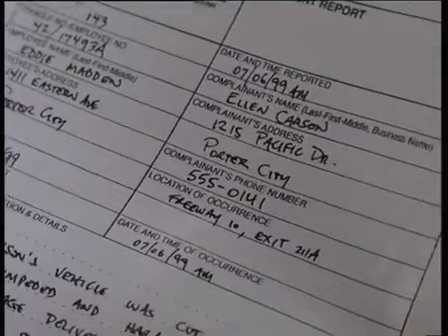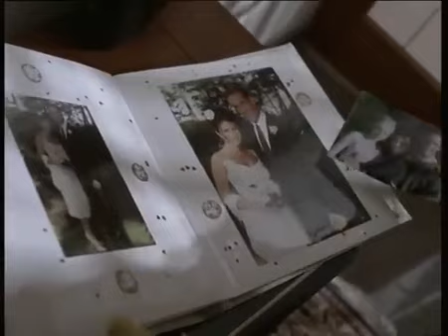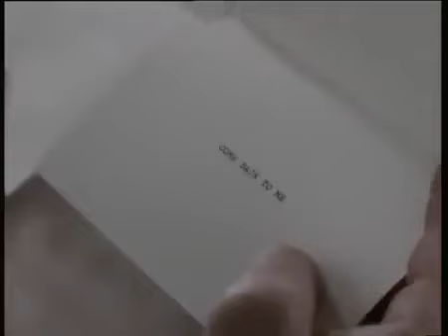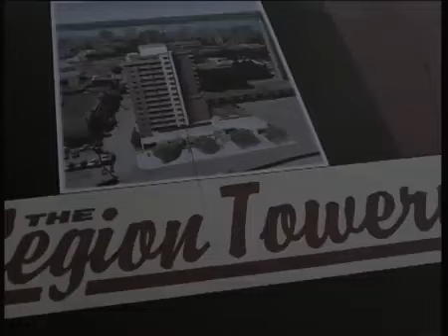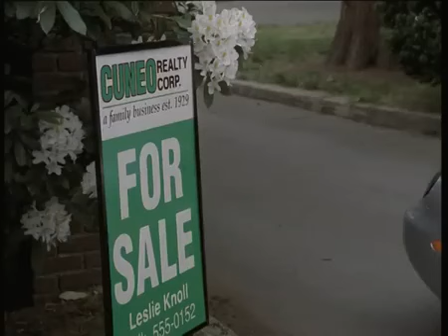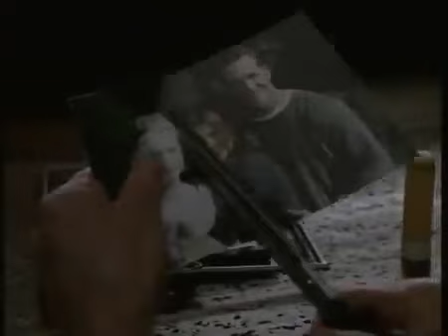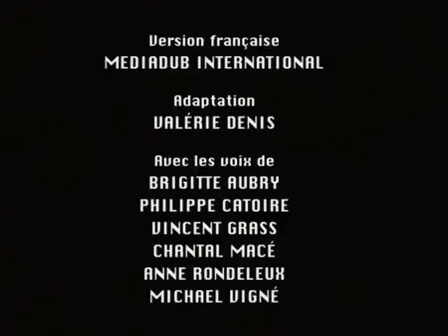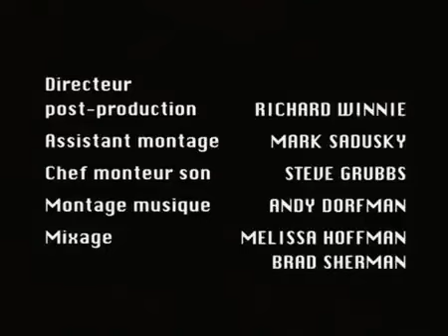La route de la vengeance / Dangereuse Conduite thriller avec Yasmine Bleeth film complet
Ellen Carson, une automobiliste, roule paisiblement à bord de sa voiture lorsque surgit le véhicule d'un livreur. Elle lui coupe la route. Ce dernier, qui vient de subir plusieurs deuils familiaux, perd alors son calme et prend la jeune femme en chasse. Plus tard, celle-ci s'en plaint à l'employeur du chauffeur, qui décide de se séparer de son salarié. Fou de rage, le chômeur est déterminé à se venger.